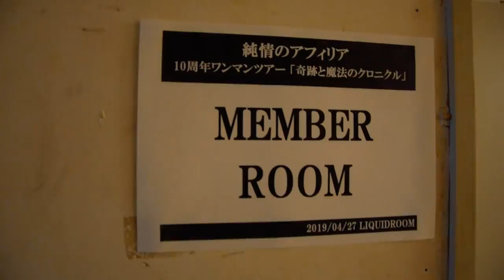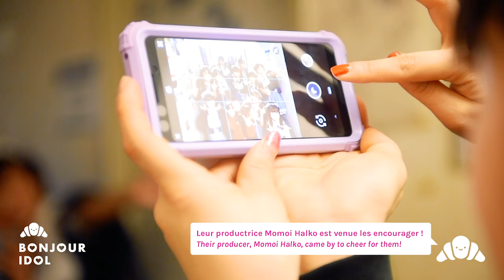【UN JOUR AVEC...】EPISODE 1 : JUNJOU NO AFILIA (PARTIE 2)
Bonjour Idol vous présente le premier épisode complet de “Un Jour Avec…” !
Après un épisode pilote nous ayant permis d’expérimenter sur ce tout nouveau projet, nous espérons que vous apprécierez ce premier véritable opus.

Tout comme pour notre épisode pilote, Bonjour Idol a retrouvé les magiciennes de Junjou no Afilia à l’occasion de la clôture de leur tournée anniversaire ! Nous les avons suivies durant toute la journée de préparations jusqu’à leur performance finale le 27 Avril dernier au Ebisu Liquidroom.
Junjou no Afilia sont : Maho, Meimi, Kana, Yumi, Amina, Beel, Chloe, Kaori, Serrah et Anna

Nous tenons également à remercier tous les abonnés de Bonjour Idol pour votre soutien, vos encouragement ainsi que les nombreuses suggestions d’améliorations laissées en commentaires. Ce n’est pas encore parfait mais nous continuons à travailler sur nos vidéos afin d’améliorer la qualité de ce que nous vous proposons à chaque nouvelle sortie. Merci encore !

Nous remercions l’équipe de MAGES.inc pour nous avoir autorisés à filmer cette journée ainsi que la bonne humeur de Junjou no Afilia.

-- CRÉDITS --
Coordination : Melody (Bonjour Idol), MAGES.inc
Cadrage : Nathan (Bonjour Idol), Brice (Bonjour Idol), David Liao (NSK)
Montage : Melody (Bonjour Idol)
00:05 - Neptune☆Sagashite (music box version) (ネプテューヌ☆サガして) (adaptation par R3 Music Box)
00:41 - S・M・L☆ (instrumental)
01:46 - Sore dake ga, ikiru imi nanda (それだけが、生きる意味なんだ)
02:19 - JUICY☆GIRL
02:57 - Opera Fantasia (オペラファンタジア)
03:22 - Mirai kata kita watashi (ミライからきた私)
05:29 - Knee High Egoist (ニーハイ・エゴイスト)
06:20 - SURVIVE!!
07:10 - Kiseki to Mahou no Chronicle (奇跡と魔法のクロニクル)
08:53 - Everlasting Friends
09:51 - Mahou no Chocolate Densetsu (魔法のチョコレート伝説)
11:21 - Suki wa Muteki (スキハ無敵)
13:01 - Neptune☆Sagashite (music box version) (ネプテューヌ☆サガして)